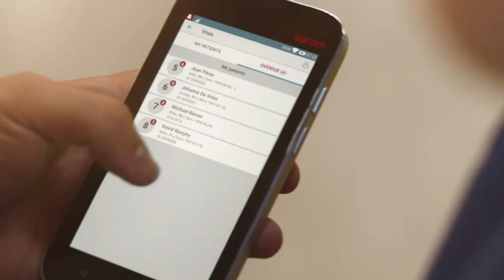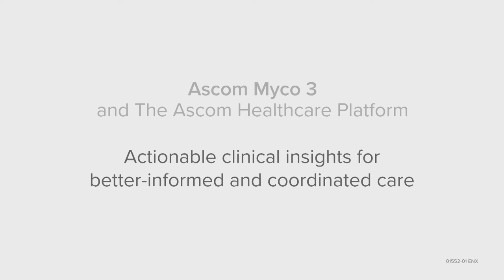Ascom Myco 3 - Enable Streamlined Workflow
The Ascom Myco 3 smartphone works with supported apps to bridge digital information gaps—making it easier to communicate, coordinate and execute time-sensitive activities.

It helps streamline workflows, supports faster responses and delivers context-rich information to mobile personnel.